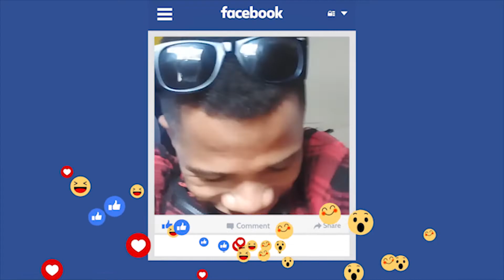Danile Tshazibane | Graduation | Vlog 2019 | AFDA Graduate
Graduation Vlog. Me and My Mom's Journey In Graduating Together.

To Everybody Sending Through Their Videos To Be Featured In This Video, Thank You!!! I Appreciate You A Lot!!!
Buyiswa Binta Georgina Didimalang Deidré Titus Darryl Hanekom Cindy Philteshia Maketlo Riana Tier Jeanette JoAnne Il Thank You!!!

This Vlog Is Part One. To The People That Sent Their Voice Notes, Yours Will Be In Part Two. Thank You!

If You Want To Be Part Of Part Two, Send Through Your Voice Notes, and Videos To Be Featured.

If You Have Any Questions, Please Leave One In The Comment Box below. Tell A Friend To Tell A Friend, Much Love Championships!